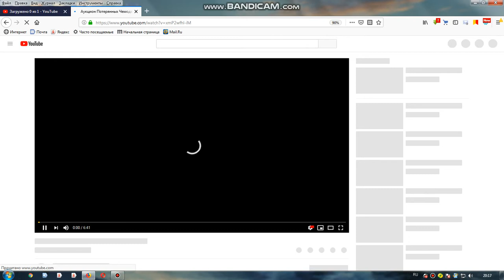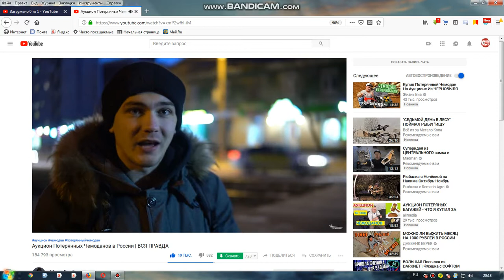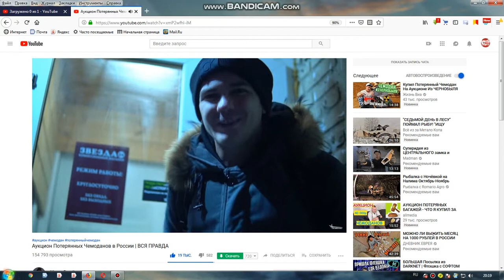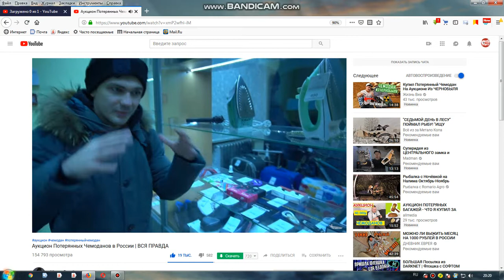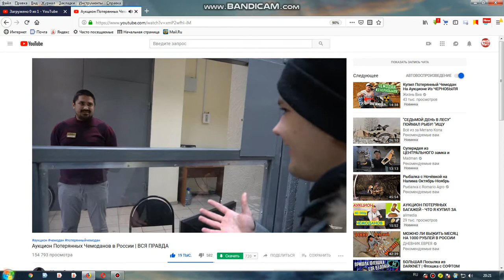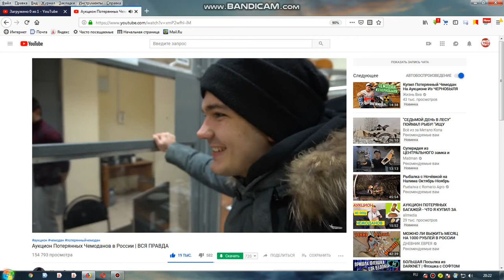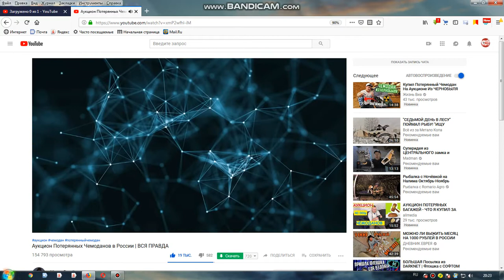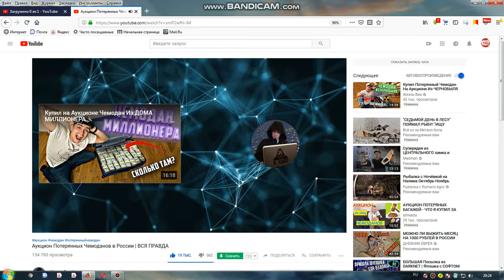КАНАЛ Жизнь Виа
Привет, дружище! Меня зовут Вячеслав Исмаилов или же проще - Виа!

Давай будем идти к нашим мечтам вместе?